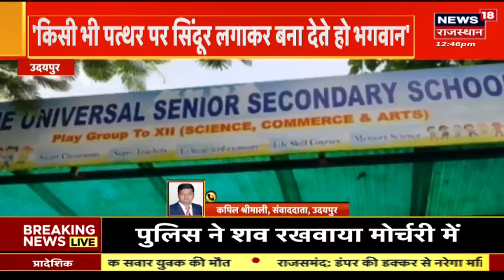Kripal Jaghina Hatyakand Case: धरने पर बैठे Kuldeep Jaghina के परिजन | Bharatpur Shootout News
Rajasthan के Bharatpur में Atique Ashraf Murder Case जैसी वारदात हुई. Bharatpur में Amoli Toll Plaza पर Firing हुई है. पेशी पर ले जा रहे आरोपियों पर ताबड़तोड़ Firing हुई. Police आरोपीयों को Roadways Bus में Jaipur की तरफ से Bharatpur ले जा रहे थे. Firing में Gangster Kuldeep Jaghina की मौत हो गयी है. पुलिस ने  अपराधियों को धर दबोचा है!